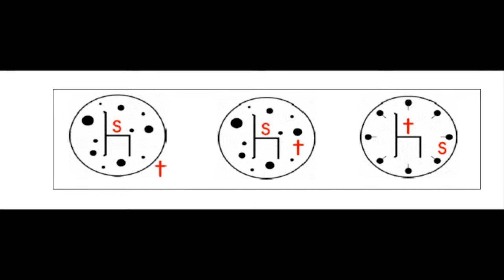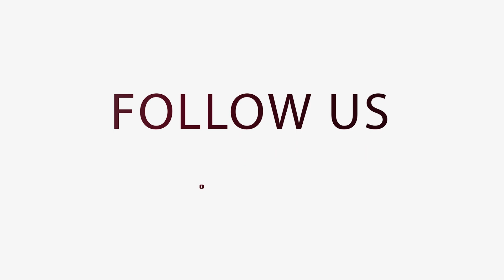"In the Footsteps of Jesus: Part 1"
Pastor Stan Cook
3/17/24 AM Service
New Life Lakeland